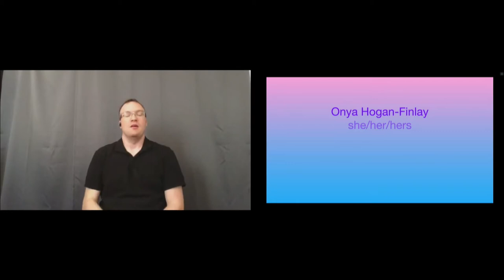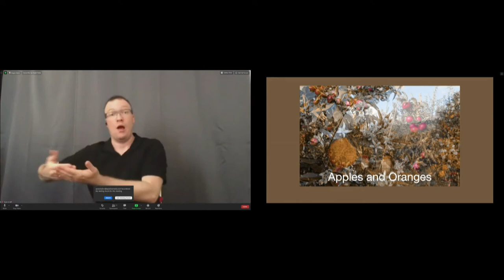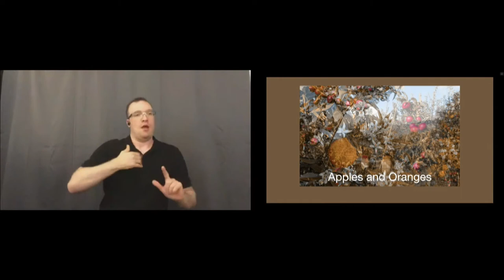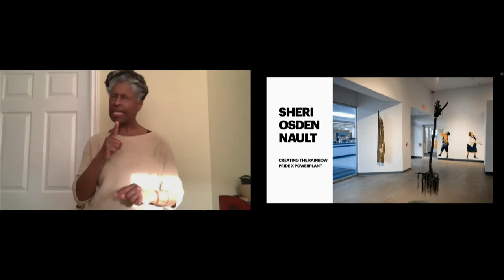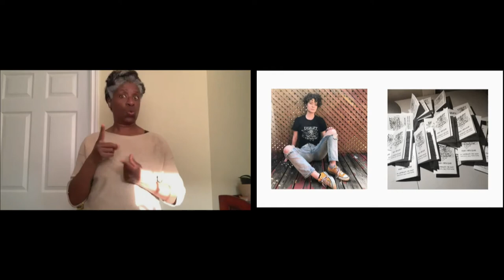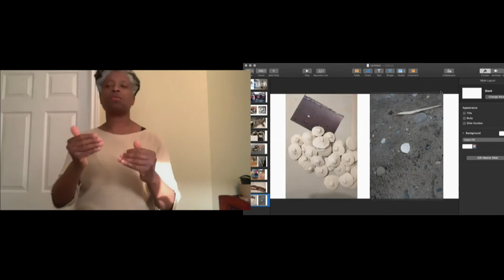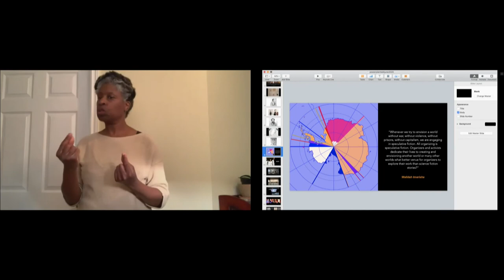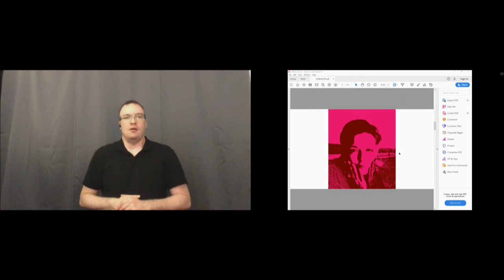Creating the Rainbow: Rapid-fire Talks by LGBTQ+ Artists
The Power Plant, as part of Pride Toronto's Virtual Pride 2020, presented "Creating the Rainbow: Rapid-fire Talks by LGBTQ+ Artists". During short virtual presentations, five artists -- Brendan Fernandes, Onya Hogan-Finlay, Paul Wong, Sheri Osden Nault, and Syrus Marcus Ware -- each spoke about their studio practice during the COVID-19 pandemic and their vision of the future. And host, Josh Heuman, The Power Plant's Curator of Education & Public Programs, shared a quick peek at work by collective, Public Studio (Elle Flanders & Tamira Sawatzky). Most of this program has on-screen ASL interpretation.